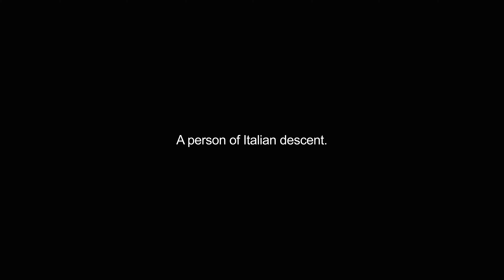guineas video Dictionary meaning and pronunciation